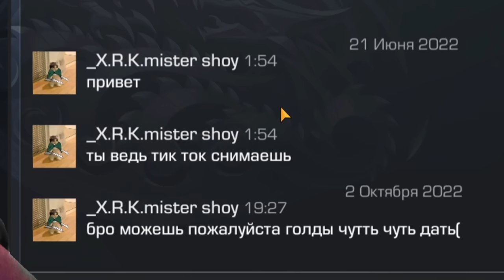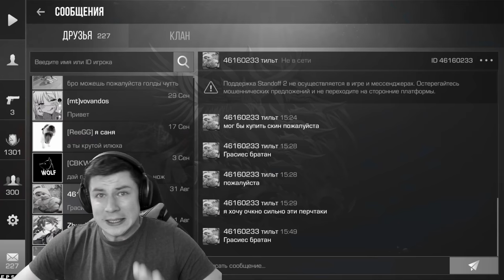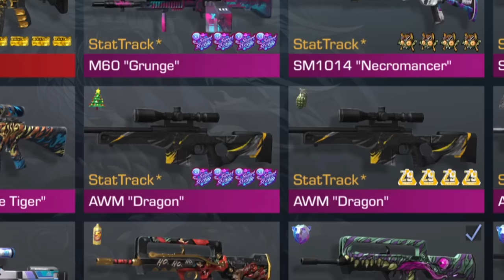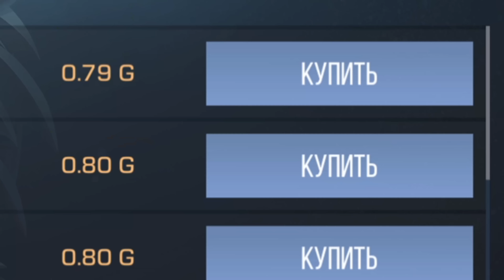КУПИЛ САМЫЙ ДОРОГОЙ АККАУНТ ЗА 5 МИЛЛИОНОВ РУБЛЕЙ В Standoff 2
В этом видео я скачал обновление 0.21.0 и я расскажу про дата обновление 0.21.0 Standoff 2, про новый голд пасс и Ледженс коллекцию